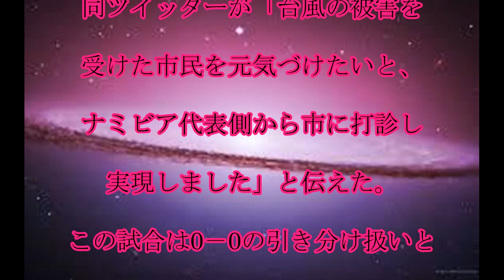カナダ代表,ボランティア,試合中止,カナダ代表が,釜石に,残り,感謝の,ボランティア,話題,動画